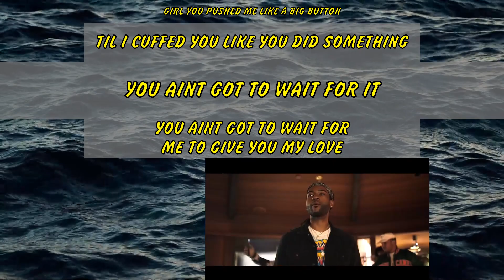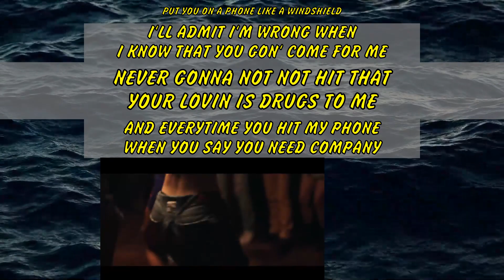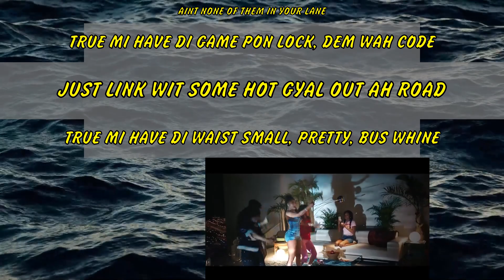Major Lazer - Run Up (feat. PARTYNEXTDOOR and Nicki Minaj)